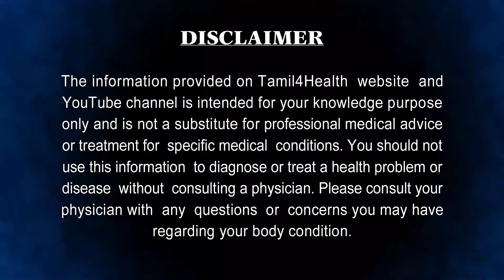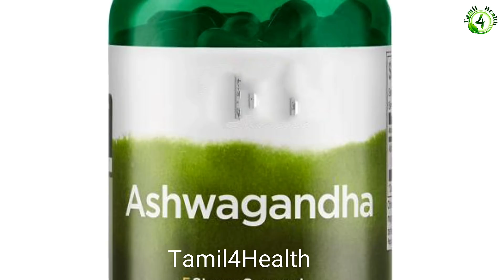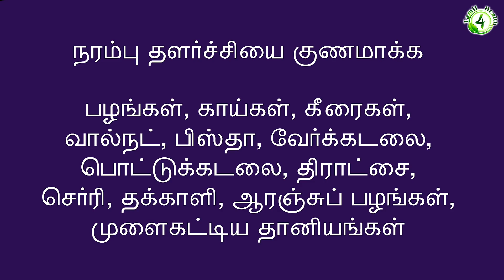நரம்பு தளர்ச்சி குணமாக, தாம்பத்யம் சிறக்க இதை சாப்பிட்டால் போதும் | narambu thalarchi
நரம்பு தளர்ச்சி குணமாக, தாம்பத்யம் சிறக்க இதை சாப்பிட்டால் போதும்

இக்காலகட்டத்தில் இளைஞர்களுக்கு கூட  நரம்புத்தளர்ச்சி உள்ளது. ஊட்டச்சத்து பற்றாக் குறையினால் நரம்புத்தளர்ச்சி ஏற்படுகிறது. உடலுக்குத் தேவையான ஊட்டச் சத்து கிடைக்கவில்லை என்றால் நரம்புத் தளர்ச்சி ஏற்படுகிறது. சரியான நேரத்திற்கு சாப்பிடாமல் இருப்பதால்நரம்புத்தளர்ச்சி ஏற்பட வாய்ப்பு உள்ளது .

நரம்புத் தளர்ச்சியின் அறிகுறிகள்

நரம்புத்தளர்ச்சி உள்ளவர்களுக்கு கை மற்றும் கால் நடுக்கம்  ஏற்படும்.உடல் சோர்ந்த நிலையில் காணப்படுதல்எந்த ஒரு வேலையும் செய்யாமல் இருக்கும் போது உடல்சோர்ந்து  நிலையில் இருக்கும். நரம்பு தளர்ச்சி உள்ளவர்களுக்கு அடிக்கடி தலை சுற்றுதல்.மற்றும் தலைவலியை உண்டாக்கும்.